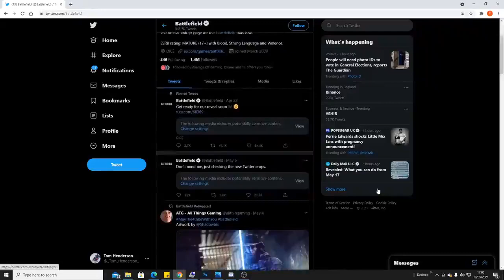Tom Henderson Reacts at Battlefield Not Releasing the Battlefield 6 Trailer "Soon™️"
How's it going troops? Jordan here back again with another Battlefield video. This was a funny moment Tom Henderson setup to do on his livestream, where he demonstrated the community's anger and frustration that we still have no Battlefield 6 Trailer, despite EA and DICE saying Soon™️.

Xbox GamerTag: JXBArmy
PlayStation ID: jordanxbrookes
My Recording Equipment:
- Logitech C525 HD Webcam
- Elgato Game Capture HD60
- Blue Yeti Microphone
TIMESTAMPS:
0:00 RAGE!